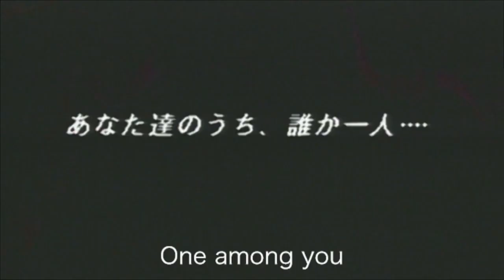Hades Plays- Chrono Trigger Episode 38